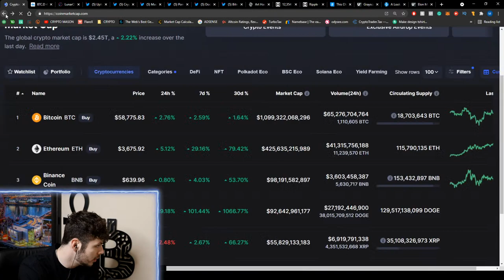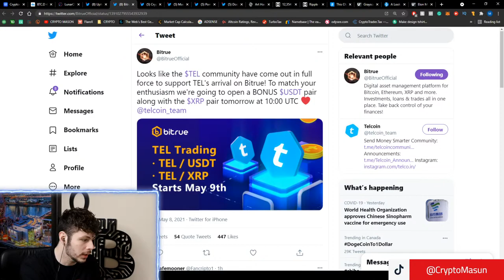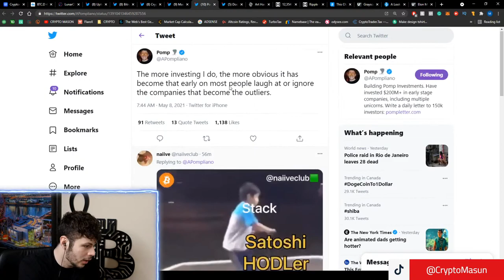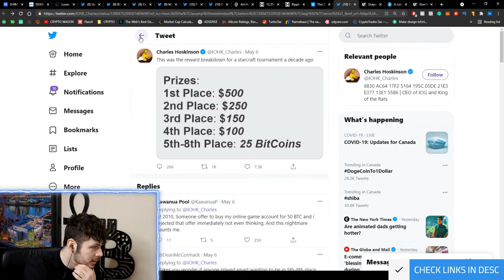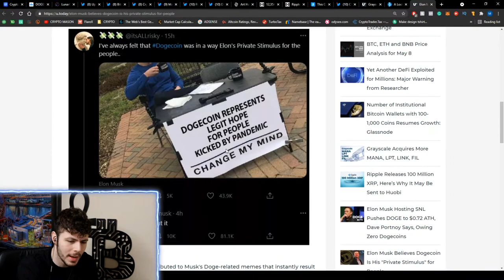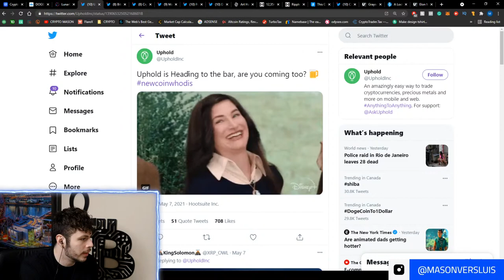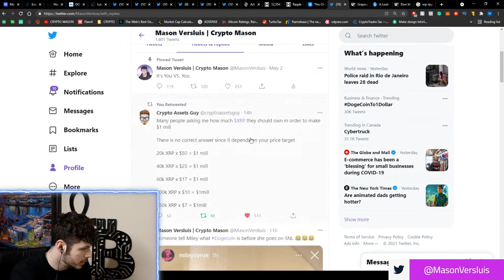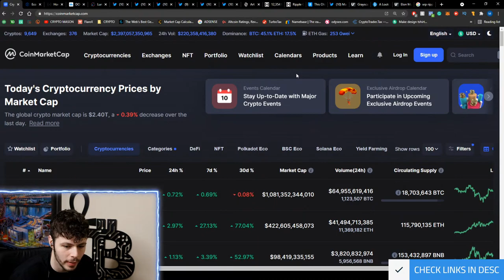HOW MUCH XRP TO BE A MILLIONAIRE? HBAR, DOGE, RIPPLE - CRYPTO NEWS UPDATE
HOW MUCH XRP TO BE A MILLIONAIRE? HBAR, DOGE, RIPPLE - CRYPTO NEWS UPDATE  Crypto news live!

On the CRYPTO MASON channel, we care about health, wealth, and SELF. I am Mason Versluis or "Crypto Mason" I am a Cryptocurrency investor, digital creator, entrepreneur. Mixing crypto, spirituality & philosophy.

The cryptocurrency market and blockchain technology have expanded and upgraded. Crypto is about to take the world by storm. My channel aims to teach cryptocurrency to beginners. This channel is also a platform for me to express my opinions and thoughts on the current market. We also go over cryptocurrency news, XRP news, Hedera Hashgraph, XDC, XinFin Network and many other cryptos. Crypto Mason talks about XRP, HBAR (Hedera Hashgraph), XDC (XinFin Network), Ethereum, Chainlink, Algorand (ALGO), IOTA, Enjin, Dentcoin, Pundi X and several other altcoins.